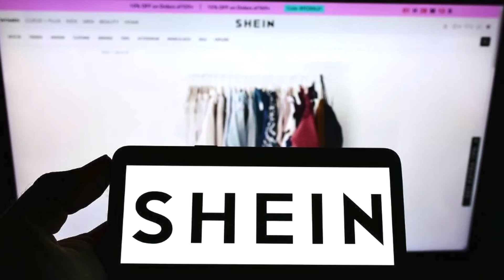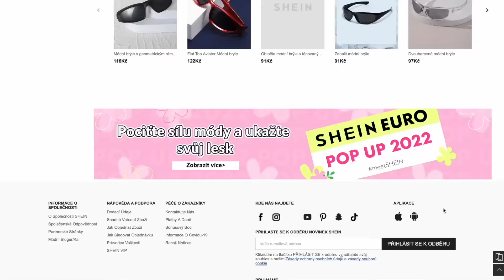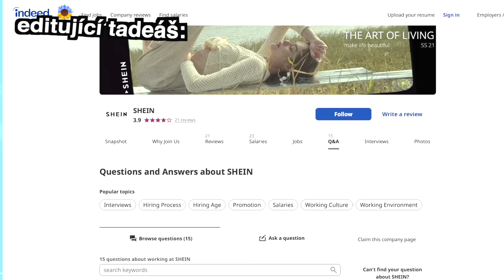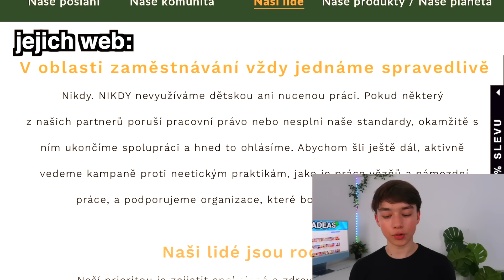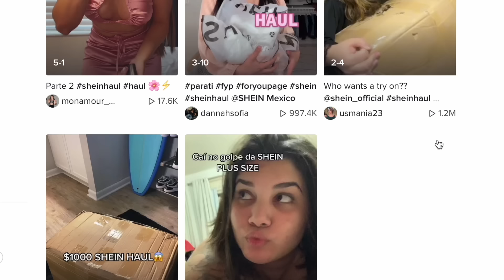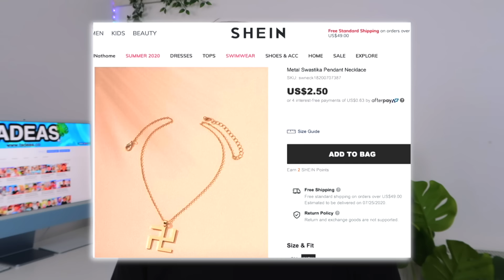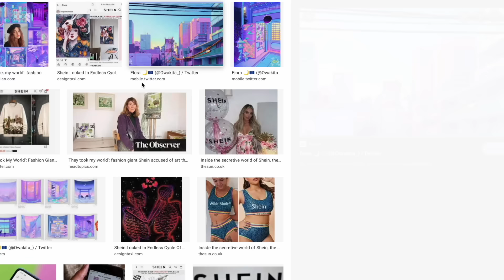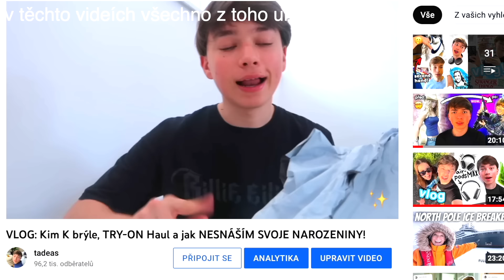Co Vše je Špatně s Shein. (je toho hodně)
Dnes se budeme bavit o značce Shein a není to Shein Haul. Budeme se bavit o tom, co s ní je špatně aaa je toho hodně. ✨Playlist „Co Vše je Špatně s..“

🫶🏻 jednorázově mě můžete podpořit zakoupením jednoho nebo více (iced) coffee tady ☕️ předem děkuju za podporu!

timestamps:
0:00 úvod
0:03 Shein cesta ke slávě + co to je?
3:06 životní prostředí
6:30 zaměstnanci
14:40 kvalita Shein produktů
15:30 šílené nákupy a Shein Hauly
18:16 „Help Me“ vzkazy
19:38 Chemikálie v Shein oblečení
20:25 Ofnzvní designy
22:59 krádeže
26:20 celebrity (Katy Perry, Doja Cat, Khloé Kardashian)
27:54 Můj názor

🌱 INFO
notebook -  macbook pro M1 PRO
věk - 17

 sc -